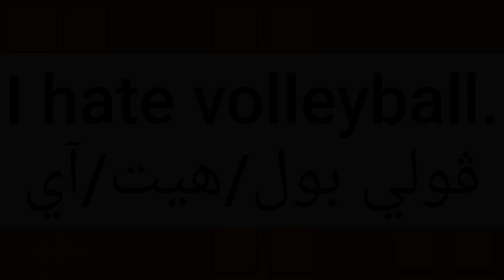ما معنى كلمة volleyball